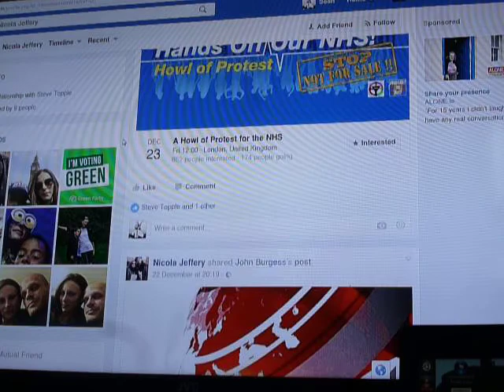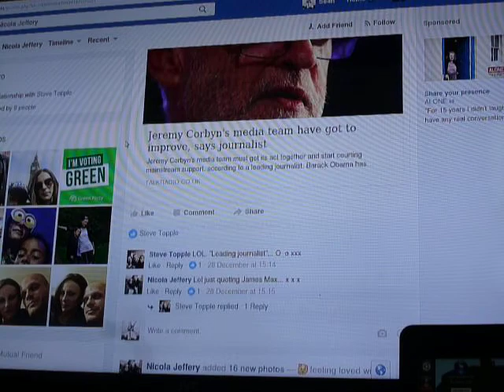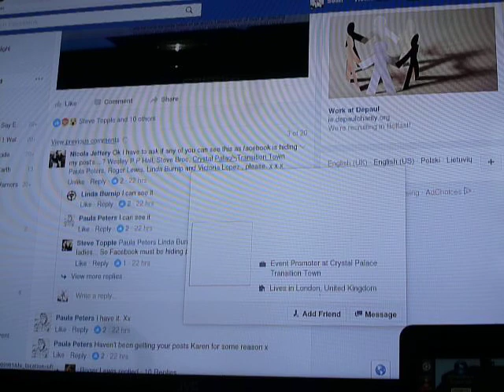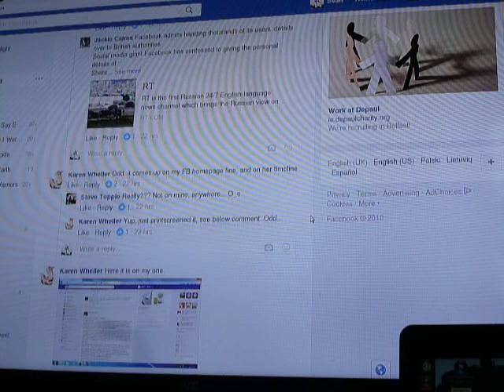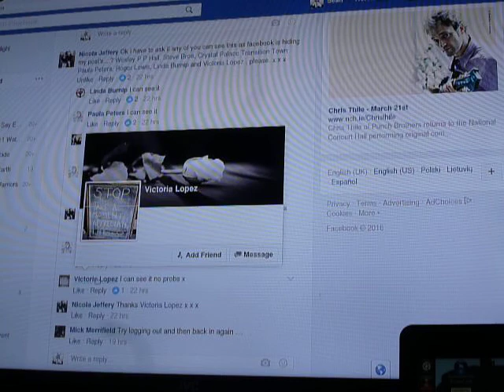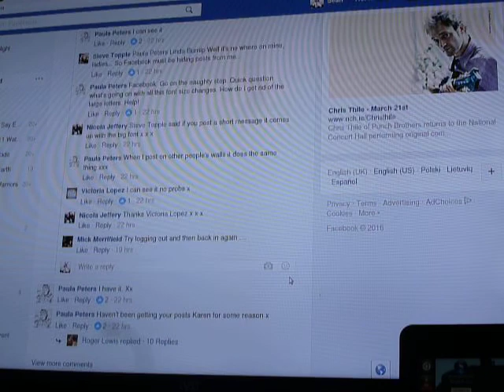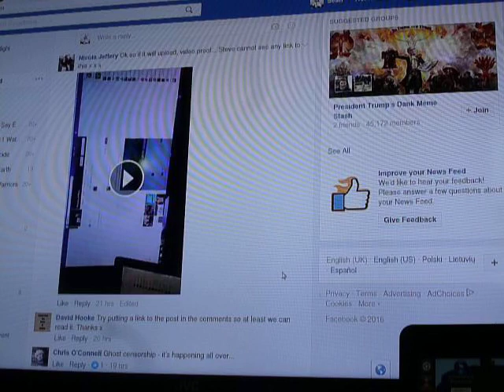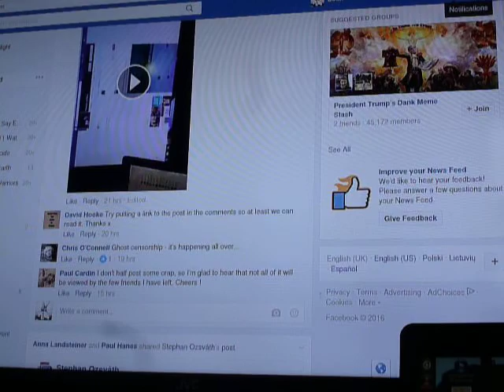FB blocking evidence for Steve (Topple) and Nichola from Ireland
This is a video for Steve Topple the journalist on their question whether or not people could see a post Nichola put up.. I have been trying to look at this on Pages in FB that I admin on and thought this is relevant info as we work out how the filtering of activist posts are being done. Algorithm, overt surveillance or a bit of both? Is it regional or does it happen as part of a listing on friends timelines to stop people finding out easily? These are the questions we should be asking of FaceBook HQ based in Dublin Ireland and we should also be asking FB HQ their views on digitalrightsireland legislation findings etc in Europe!! Also why is Google blocking headline text from wordpress blogs etc? see my video list , especially the Naomi Wolf FB block on the Guardians Lee Rigby story in Europe in 2013? etc.. Regards Shaun McGee aka Arclight the blogger..